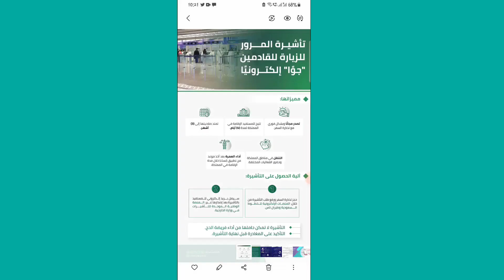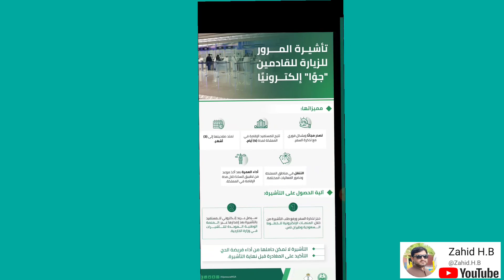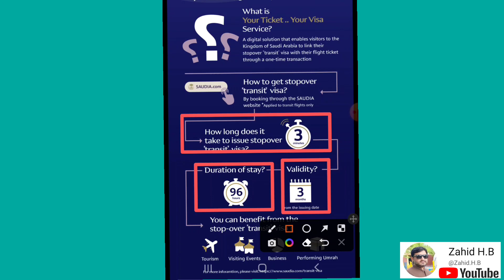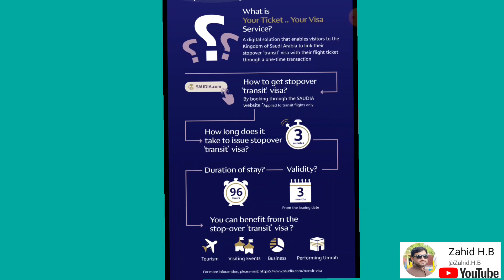Saudi Arab Issu New Transit Visa Free | Saudi Ka Free Visa | Saudi Airline Ticket Your Visa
Contact With Me
Facbook..